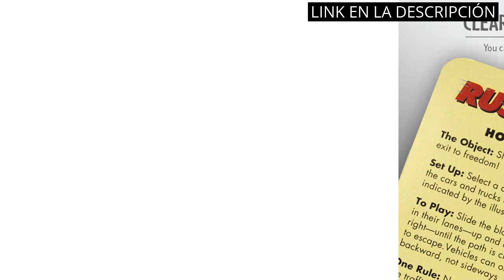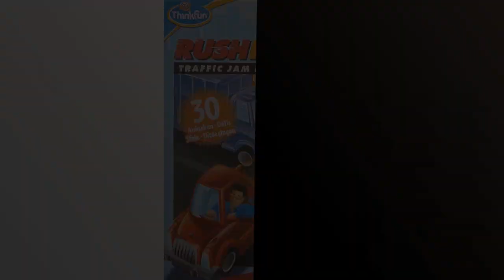Rush hour juego: Los mejores juegos de mesa para pasar el tiempo: ¡Rush Hour en el Top 4! 💥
✋  Aquí están los mejores juegos de mesa para pasar el tiempo: ¡rush hour en el top 4! disponibles en el mercado.

🔽🔽🔽 ENLACES DE COMPRA RUSH HOUR JUEGO 🔽🔽🔽

1) Think Fun 76436, Rush Hour, Juego de Logica, Version Multilingüe, Juegos Educativos, Edad Recomendada 8+

2) Falomir Masterman. Juego de Mesa. Clásicos, Multicolor (23027) +8 years

3) Think Fun - Rush Hour Ultimate Collector’s Edition, Juego de Lógica y Ctim para Niños y Niñas, Edad Recomendada 8+ , 76423, Exclusivo en Amazon

4) Think Fun Rush Hour 76369 Juego de acción y reflejos con coches

00:00 - Intro
00:06 - 1) Think Fun 76436, Rush Hour, Juego de Logica,...
00:39 - 2) Falomir Masterman. Juego de Mesa. Clásicos, Multicolor...
01:10 - 3) Think Fun - Rush Hour Ultimate Collector’s Edition,...
01:40 - 4) Think Fun Rush Hour 76369 Juego de acción...
02:08 - Outro